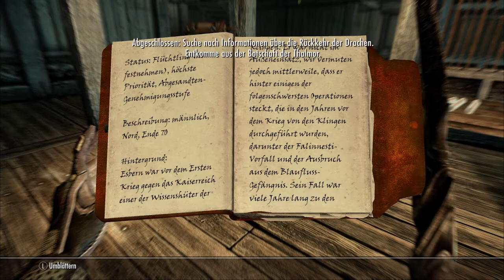Lets Play Skyrim AE #46 (Deutsch/German)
Esbern